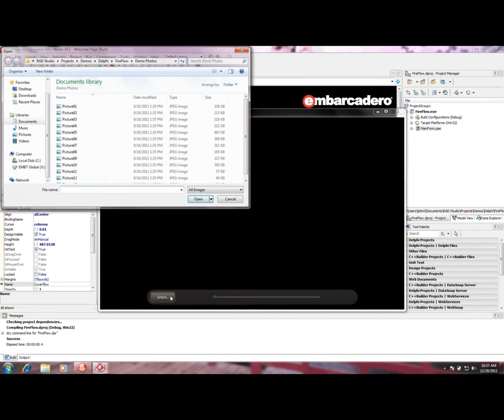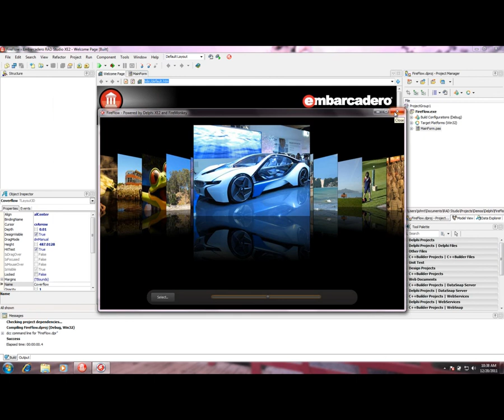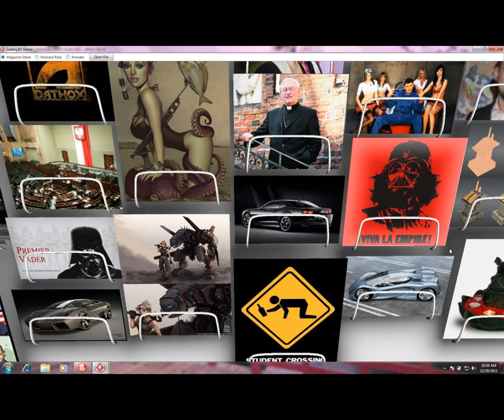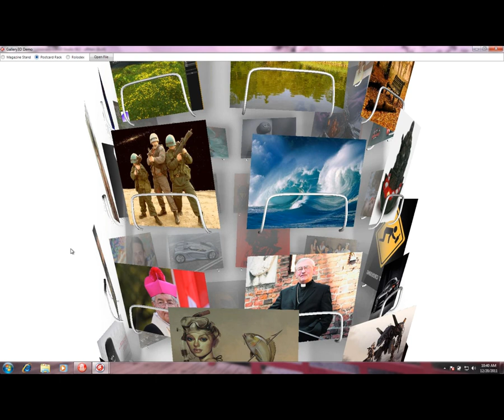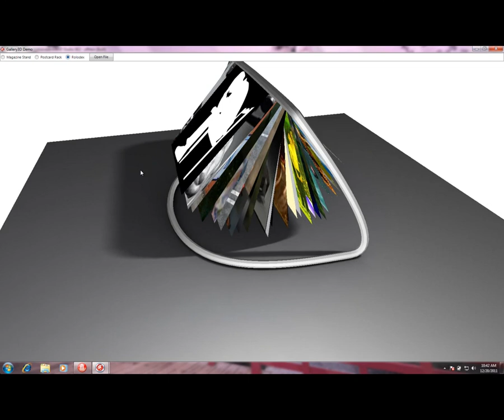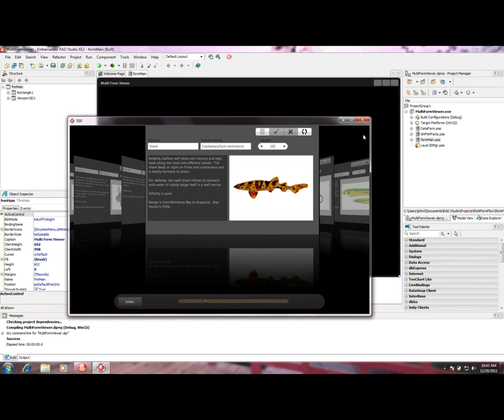FireMonkey 3D Controls: New Ideas for Visualizations using Delphi XE2 and C++Builder XE2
This video contains demonstrations of new ideas for visualizing images and data using FireMonkey's 3D controls.  Delphi XE2 and C++Builder XE2 support building HD and 3D applications that run on Windows, Mac and iOS. This video is part of the 31 Days of RAD Studio XE2 Video Tutorials - Day 25 Tutorial.